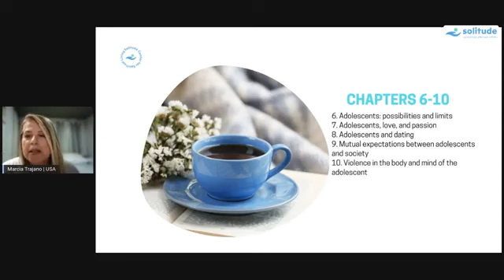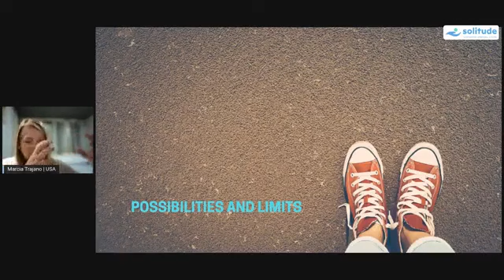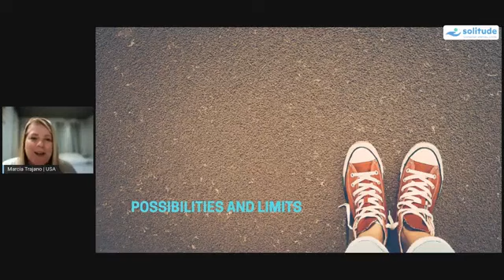Adolescence and Life by spiritual author Joanna de Angelis.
Marcia Trajano facilitates a weekly discussion of Adolescence and Life by spiritual author Joanna de Angelis.